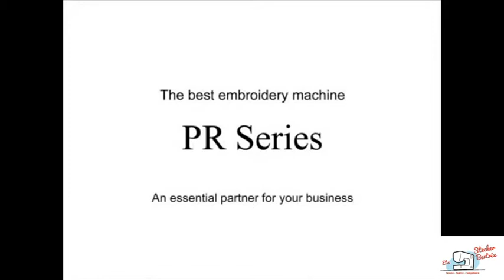PR UTILISATION 08 Polo poitrine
Procédure

Placez votre tissu dans le cadre à broder avec du renfort de broderie pour éviter une rétractation.
Positionnez votre cadre à broder sur la machine.
Déverouillez et commençez la broderie.
Cadre et Accessoire

Cadre à broder (moyen) 100 x 100 mm
(4 x 4 inches)
Renfort de broderie